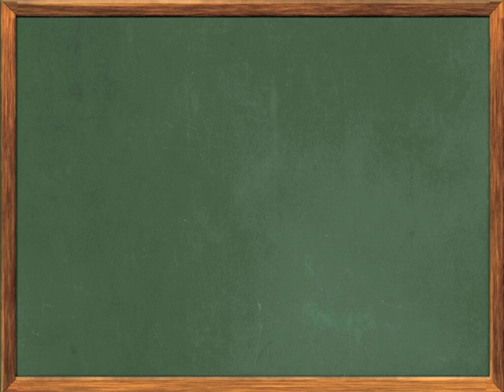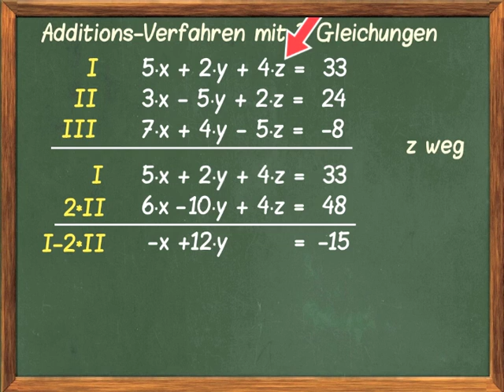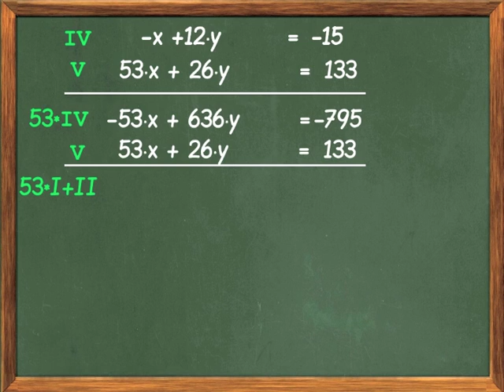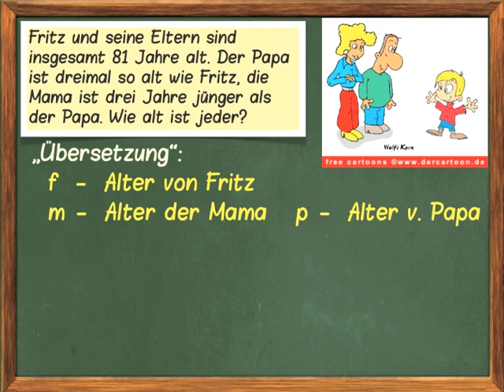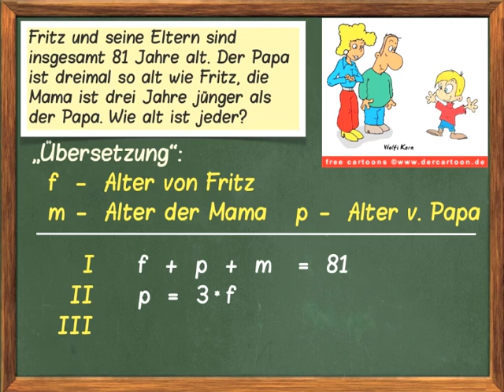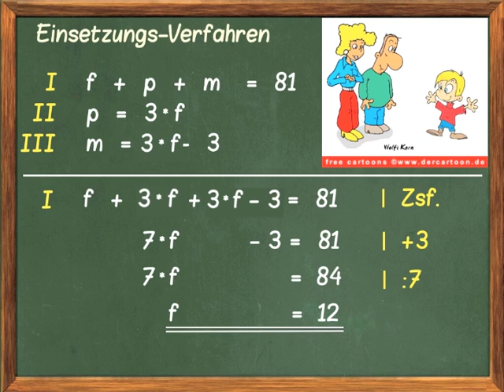MaNa236-3Gleichungen-3Unbekannte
Hier werden zwei Beispiele durchgerechnet für "3 Gleichungen mit 3 Unbekannten"; das ist einmal das Additionsvefahren und dann das Einsetzungsverfahren.          Mehr Mathe